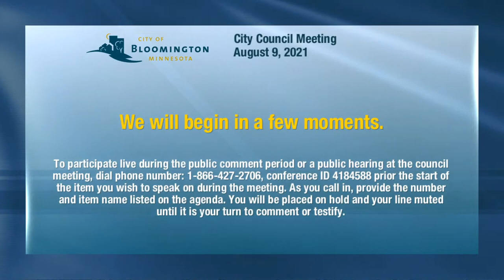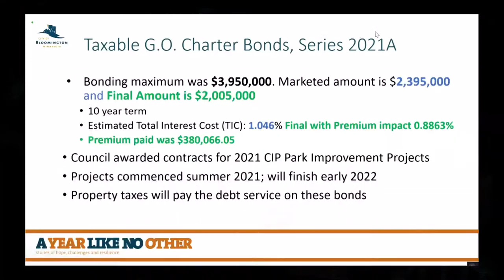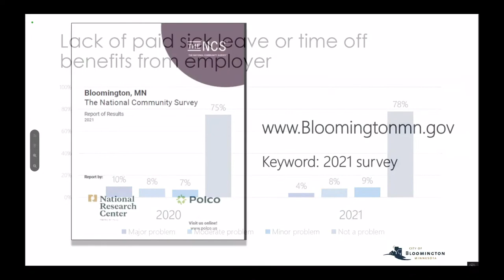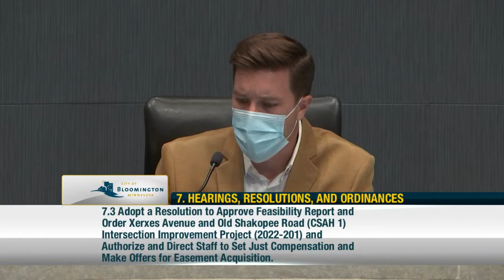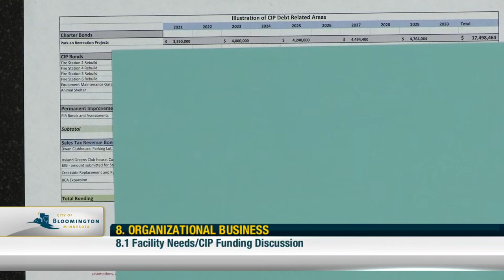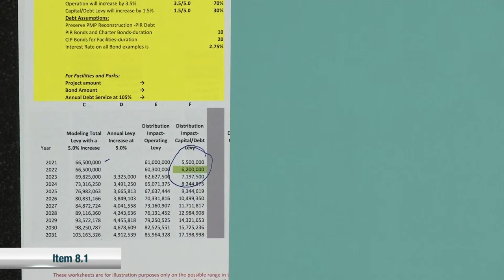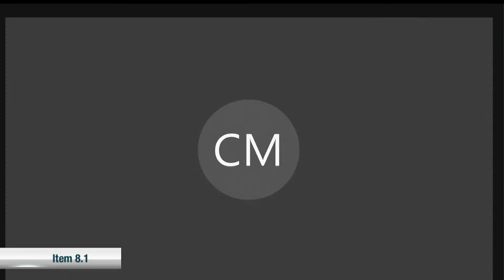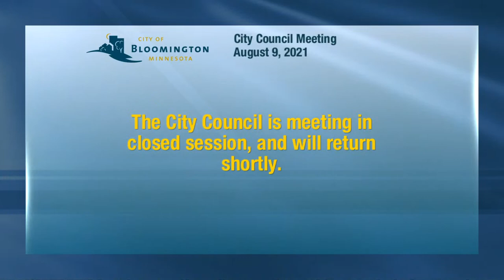August 9, 2021 Bloomington City Council Meeting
Bloomington Minnesota City Council Meeting